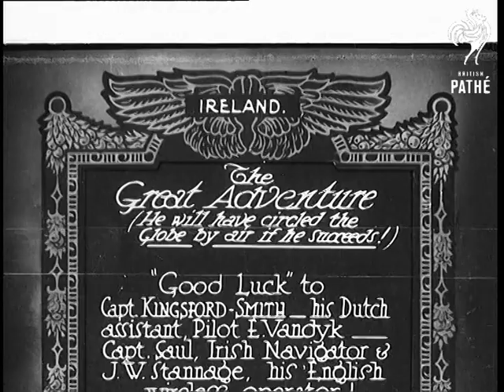The Great Adventure (1930)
Full title reads: "Ireland. The Great Adventure. (He will have circled the Globe by air if he succeeds!) "Good Luck" to Capt. Kingsford-Smith, his Dutch assistant, Pilot E Vandyk - Capt. Saul, Irish Navigator & J. W. Stannage, his English wireless operator!"

Aviator Captain Charles Kingsford-Smith's plane 'Southern Cross' is pushed out of its hanger. Shots of people gathered around the plane.

CU four men - not clear which is which member of crew for this record attempting flight.

 FILM ID:713.21